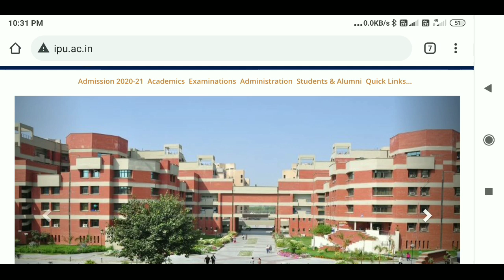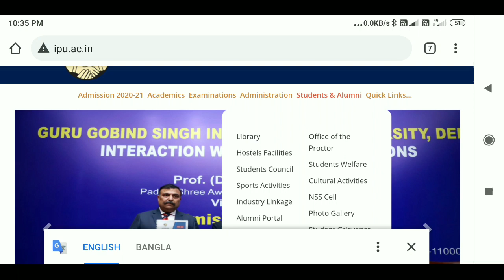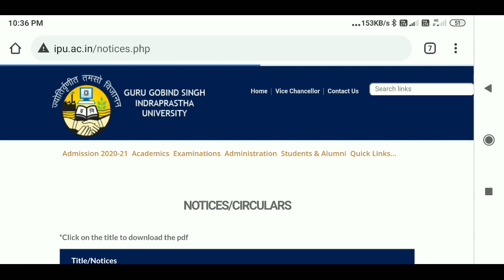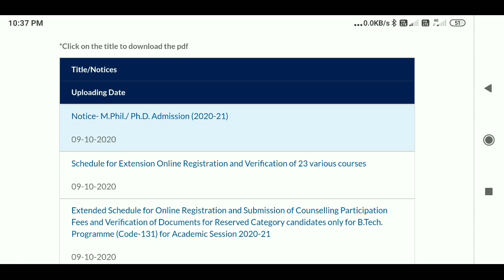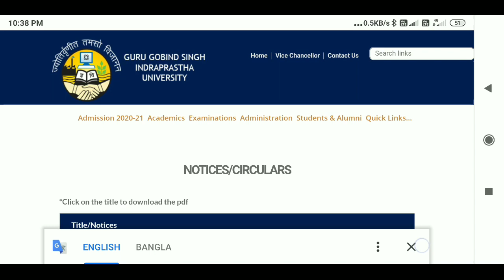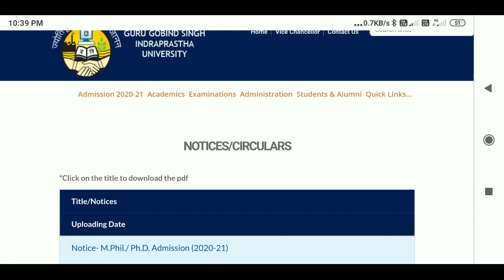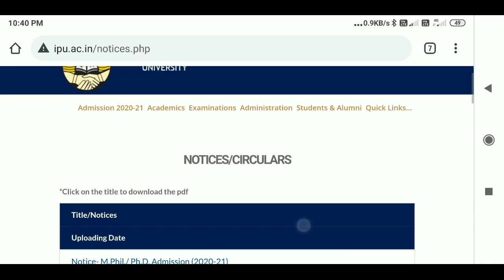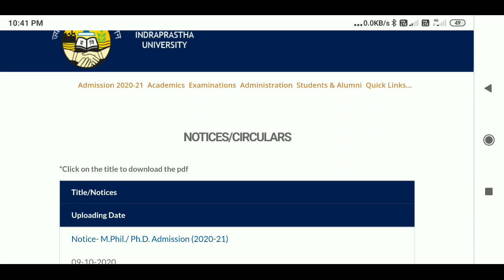IPU CET 2020 : YouTube Q&A, Result, Collage, Counseling, MBA and other update